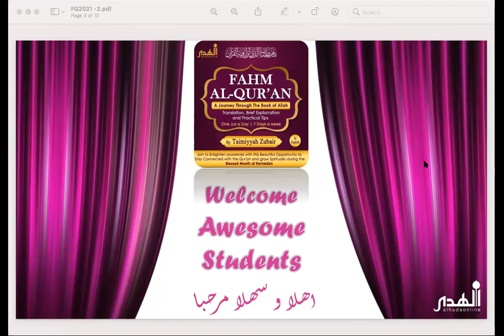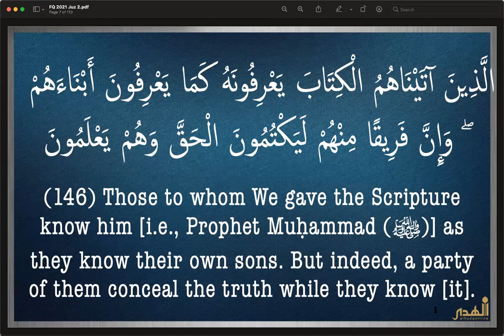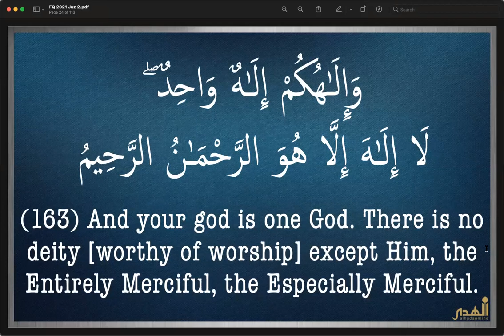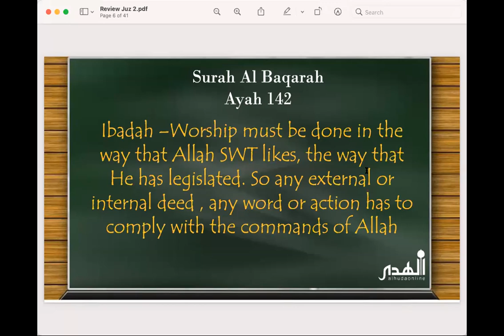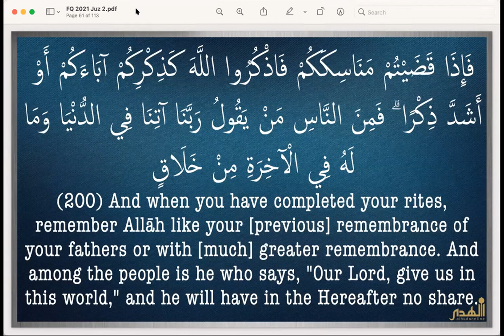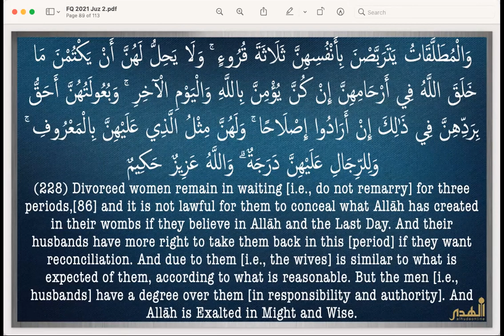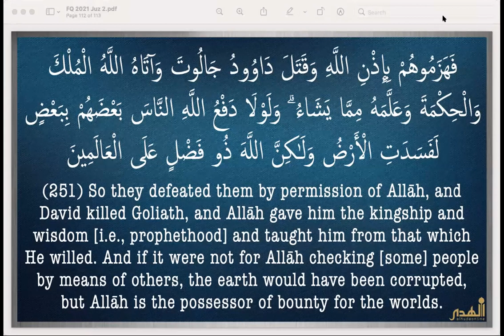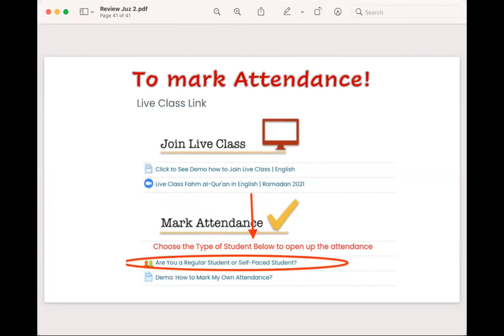Day 2 | Juz 2 | Fahm al-Qur'an in English | Ramadan 2021| DQE21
Juz 2 Surah Al Baqarah Ayah 142-252
 Surah Al Baqarah Ayah 142-252
Translation and Brief Tafseer taught by Sr Taimiyyah Zubair